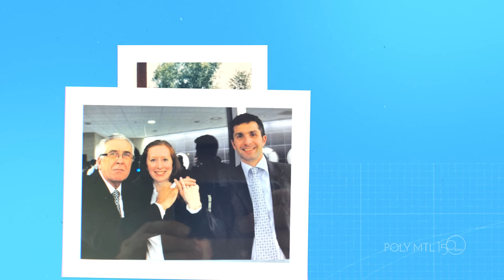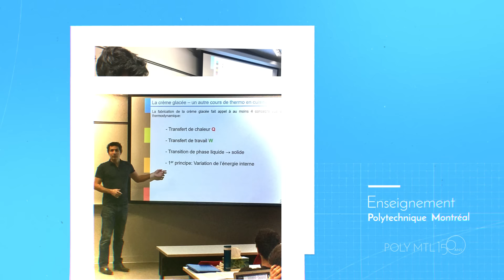Nick Virgilio, professeur titulaire - 150e anniversaire de Polytechnique Montréal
Dans le cadre des célébrations du 150e anniversaire de notre université, nous partagerons au courant de l’année une série de vidéos de témoignages de membres de notre communauté. Voici celui de Nick Virgilio, Po 2002, professeur titulaire au Département de génie chimique.